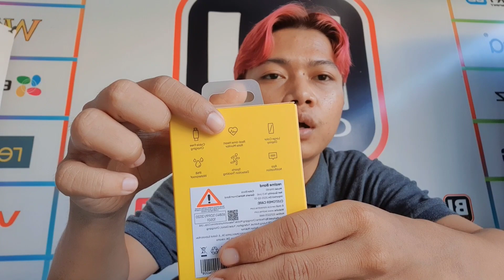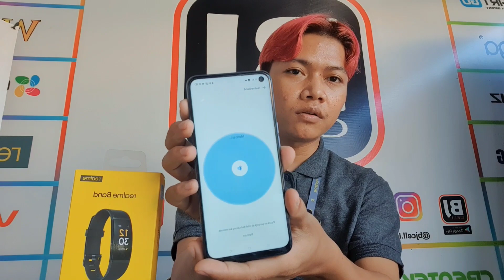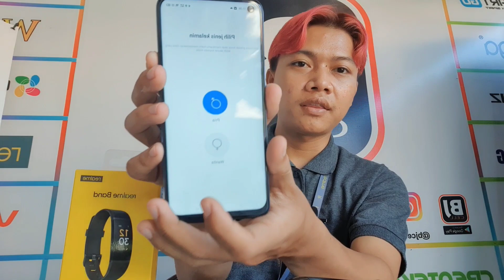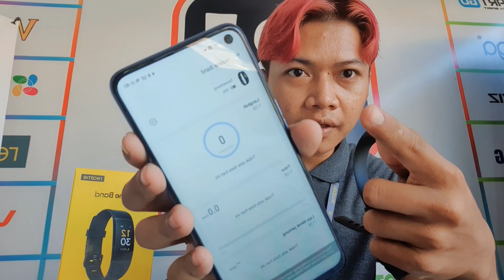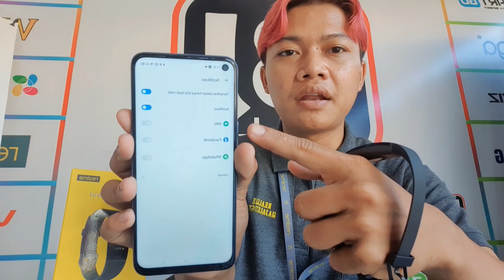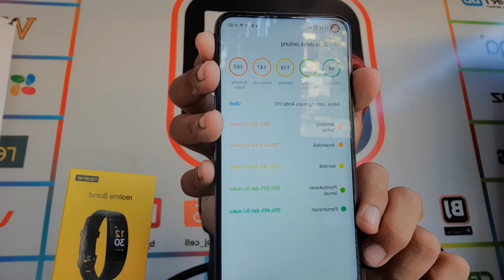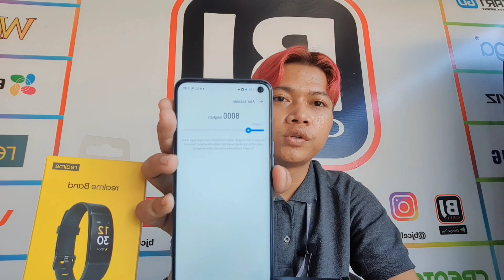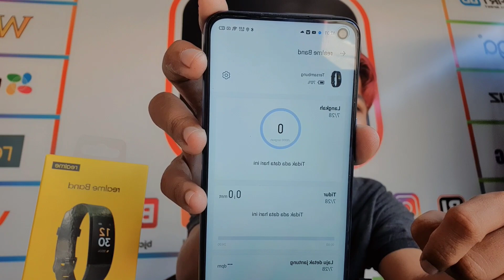Realme Band Live Fit Live Smart | Unboxing, Cara Setting, dan diulas Fitur Lengkap‼️😉👍👍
Realme Band Ukuran layar 0,96 inci (2,4 cm) yang menampilkan lebih dari 65.000 ribu warna dengan fitur tombol sentuh sangat mudah digunakan.
Tunjukkan gayamu dengan satu dari lima Watch Face yang tersedia di realme band. Pilih dan ganti sesuai dengan tampilan layar favorit Anda melalui aplikasi realme Link.
realme Band mempunyai 9 fitur olahraga seperti mode berjalan, berlari, yoga, dan lainnya. Apapun olahraganya, realme Band tetap menjadi pilihan yang tepat bagimu.

Link Pembelian

BJ-Cell
Jl. Suha No.214 Majalengka - Jawa Barat
Download App Toko BJ-Cell di Playstore

Spesifikasi Produk:
Model : RMA183
Generic Name : Smart Band

- Large Color Display
- Real-time Heart Rate Monitor
- Cable Free Charging
- APP Notification
- Sports Detection Tracking
- IP68 Waterproof